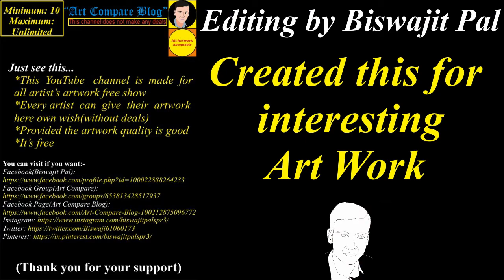Art Compare Blog--Mary Menin(5)